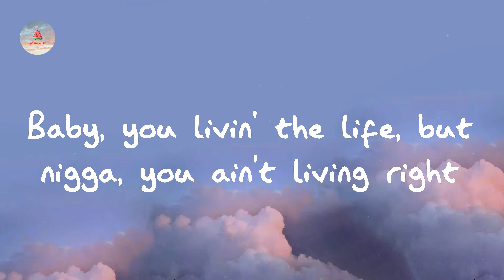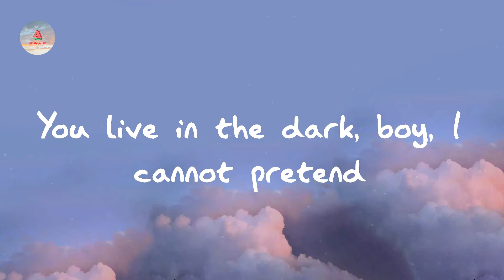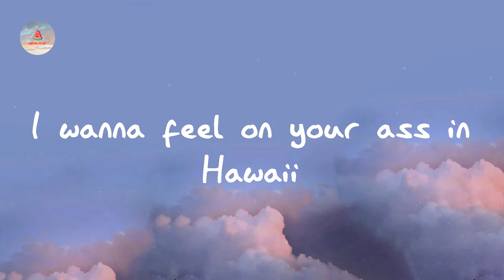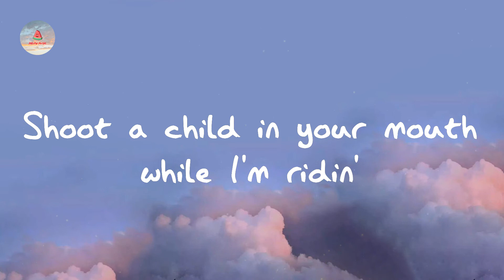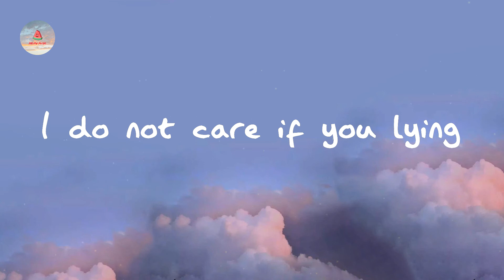Lil Nas X - MONTERO (Call Me By Your Name) (Lyrics)